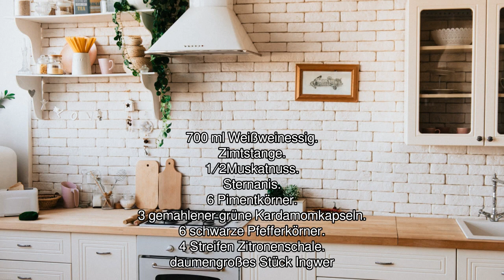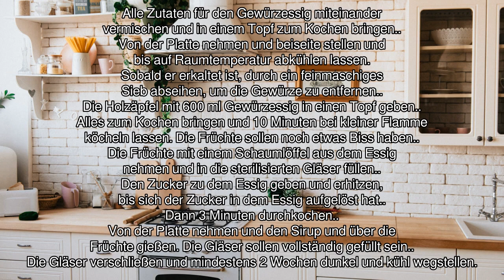[Audio-Rezept] Eingelegte Holzäpfel - Einfaches Rezept zum Nachkochen